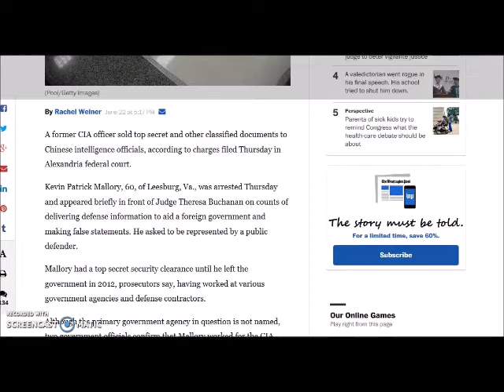Update on Thuggishness in DC